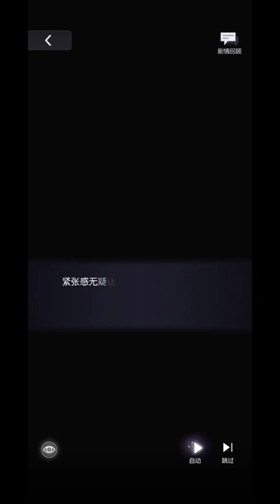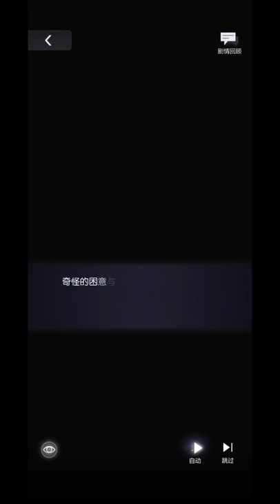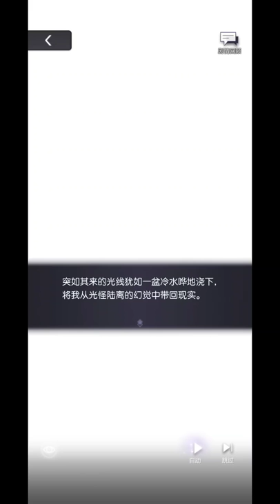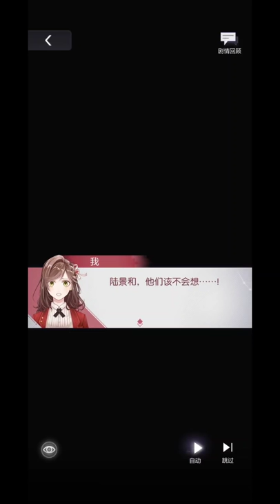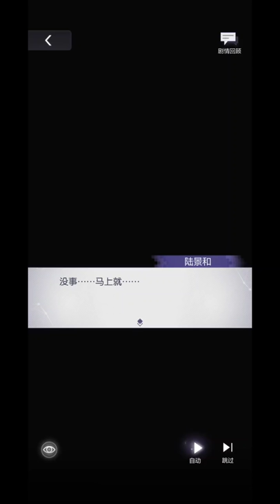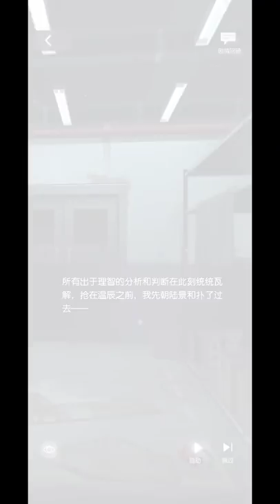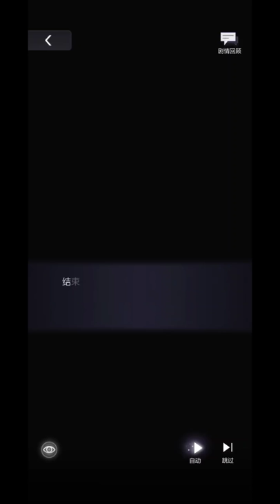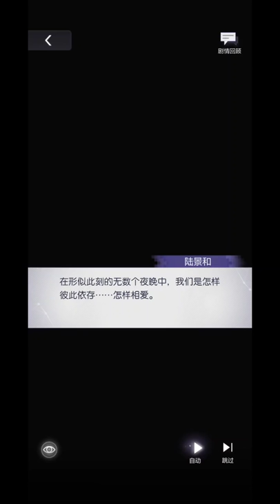(EN Sub) Marius 2nd Personal Story SSR: Unconcealable【情难自匿】| Tears of Themis 未定事件簿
1. This is a fan translation, translations may different from Mihoyo's translation if this card is released in the Global server. I may or may not make translation adjustments along with Global server's updates.
2. Tears of Themis's Global version is released on 29 July, 2021. So this card is NOT in Global server yet as CN version is released a year ahead.
6. Please inform me (politely, please) if there are typos/ mistranslated words so I can fix them! Thank you in advance ^^

Timestamps:
Story 1/6 00:49
Story 2/6 06:59
Story 3/6 12:24
Story 4/6 21:47
Story 5/6 27:19
Story 6/6 33:24
Video Call 38:42

Translator's Note:
[1] In Big Data’s database, it states that this is a play written by a foreign writer that once played in Stellis, and nothing more besides people of Stellis reading the original book after seeing the play in theaters. However, upon search, I don’t think this is a real book, but thanks to the internet and Weibo, it appears that the dialogue and the reference of the lines later, however, appears to come from the fictional historical play Madame de Sade by Yukio Mishima.The play is based on the life of Renée de Sade, the wife of the notorious Marquis de Sade. It details the struggles of Renée, her family, and acquaintances during the Marquis' various periods of incarceration.

I do not permit anyone to use my translations without permission. If you plan to quote from the translations, please ensure to leave credits to link it back to this video and my twitter account linked in the description.

Card: Unconcealable【情难自匿】
Method of attaining: Gacha from Personal Story Banner
Game language: Simplified Chinese
Audio language: Simplified Chinese (CV: Yang TianXiang)